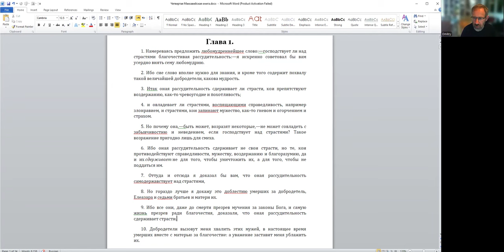«Как в еврейскую культуру вошла философия? 4Маккав. кн: филос. тр. на истор.тему», д-р Д.Копелиович